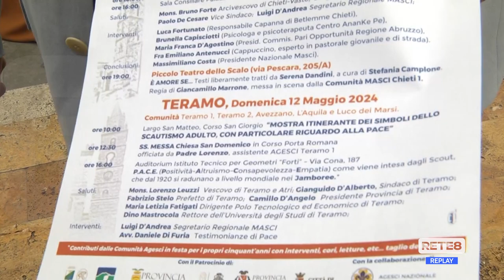Chieti - "Costruttori di pace contro tutte le violenze"